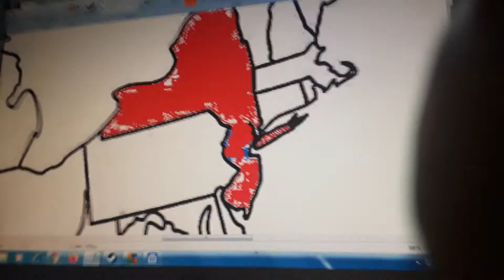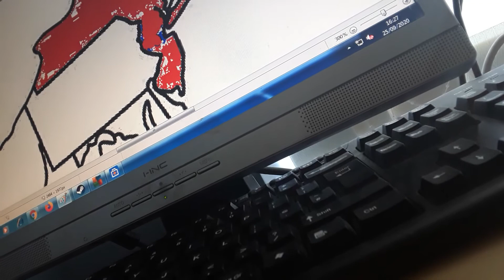New York vs New Jersey